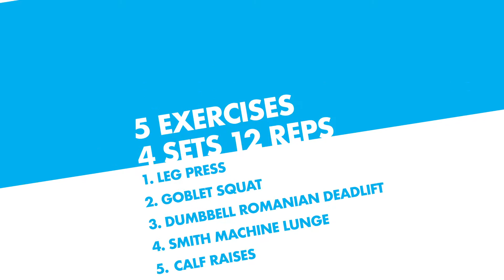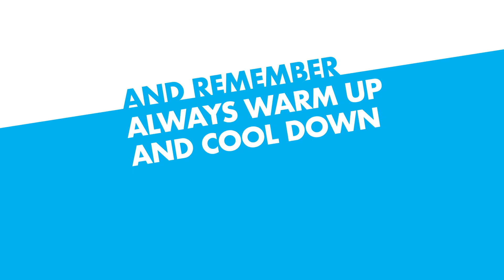Lower Body Workout with The Gym Group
Lower Body workout, recording for The Gym Group.

5 Exercises, 4 Sets, 12 REPs each

1. Leg Press
2. Goblet Squat
3. Dumbbell Romanian Deadlift
4. Smith Machine Lunge
5. Calf Raises